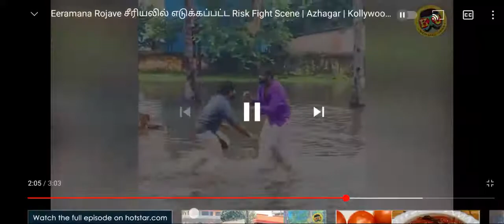Serial actor Dhiraviyam big bulge in dhoti - Tamil male actors hot bulge